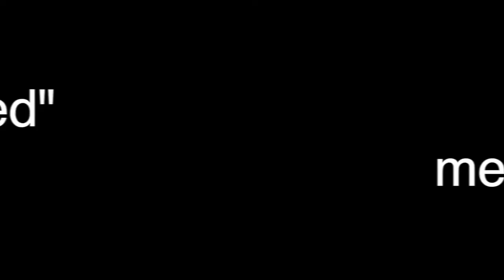Elements of Self Defense - Proportionality - Defensive Firearms Instruction - Part 3 of 5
The 3rd Element of Legal Self Defense is Proportionality, or the amount, kind, and duration of force that you use when defending yourself.  Learn how this will evaluated in a court of law and about the variables that can affect your decision making.

6:09 SME Referral

Retired cop and Personal Firearms Trainer helping new and veteran shooters get and improve their defensive shooting skills by teaching the art, science, and laws of self-defense, whether guns are involved or not.

It's not enough to simply have physical skills to solve a problem that has already gotten away from you.  You need to know about all of the various components of Self-Defense that include the Before, During, and After phases so that, especially in this current environment, you can work smarter, instead of having to work harder.

Accelerate your self-defense learning curve with a Personal Firearms Trainer who has the experience and knowledge of dealing with violent criminal actors, the life-altering mayhem that they cause, the different types of Violence, and the legal system that will try to victimize you AGAIN, if you don't know how that system really works.

Over the years I’ve taught Marines, SWAT cops, and little old ladies how to shoot…I can help you, too.

I present all of the various components of self-defense to you… and if, in the bigger context of lawful self-defense you feel that you need to have some firearms skills…I’ll teach you how to bring those to bear, solving Problem 1, the art and science of using firearms and tactical skills in your personal defense, and to the degree that you can - how to manage Problem 2 - the legal aftermath of a defensive use of force, including education about the laws of self defense and how the legal system really works, whether or not guns are involved.

Improve your defensive firearms training learning curve by setting up a private training session or fully develop an ongoing personal firearms training plan
All client contact and training sessions are discreet and conducted on private, tactical ranges where realistic training evolutions, drills, and scenarios may be conducted without nosy onlookers.